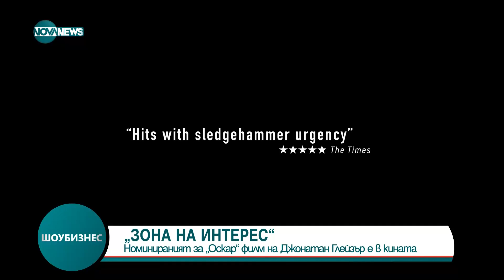Шоубизнес (09.04.2024)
кръгъл час.